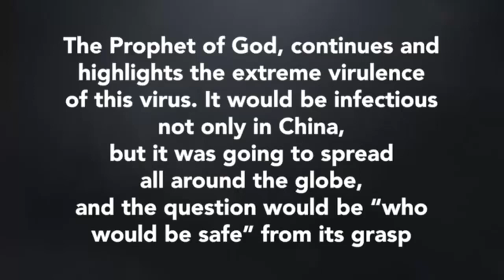Worst Than Corona Is Coming : Must Watch